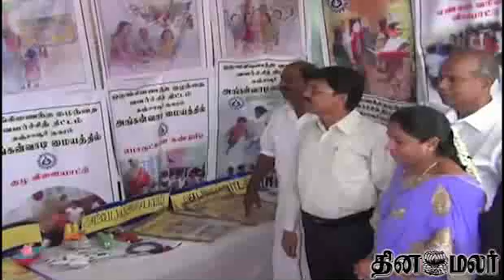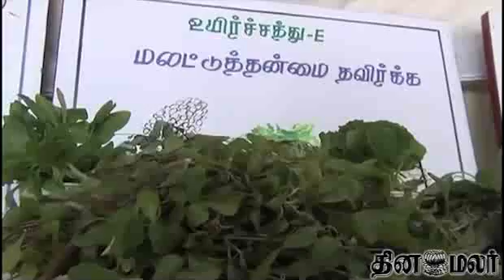Thanjai Collector Request People to take traditional Food - Dinamalar June 15th News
Thanjai Collector Request People to take traditional Food - Dinamalar June 15th 2014 Tamil Video News  For more videos